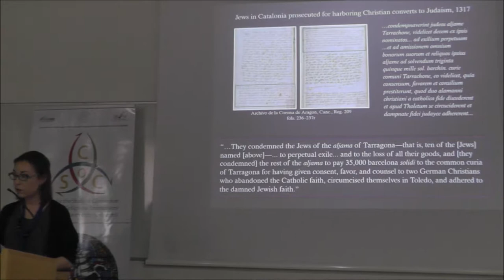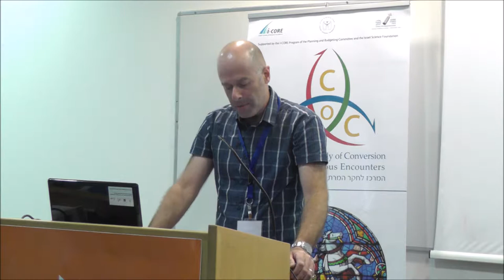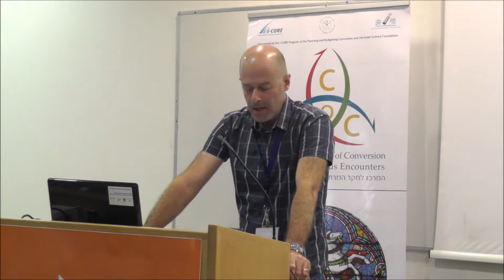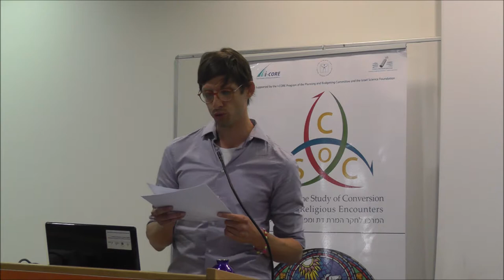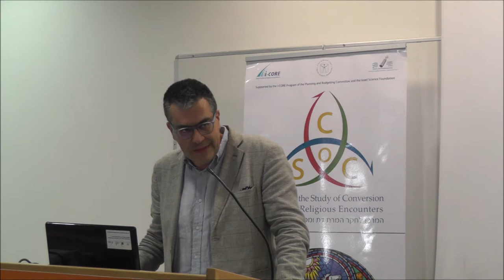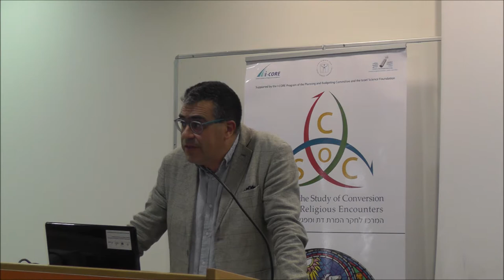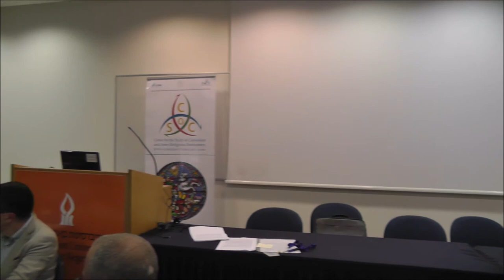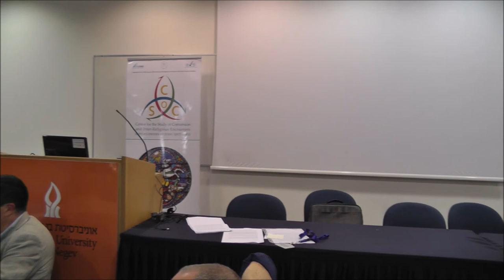Agents of Conversion: Session 9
Chair- Avital Davidovich-Eshed
Lecture 1- Paola Tartakoff
Lecture 2- Yaniv Fox
Lecture 3- Uri Zvi Shachar
Respondent- Piero Capelli

Concluding Remarks:
Claude B. Stuczynski